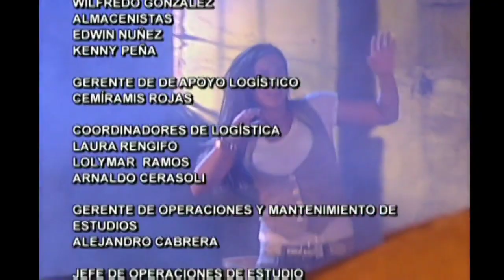Que El Cielo Me Explique (Capitulos 60)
Santiago le confiesa a Tania que por ella volvió a creer y a confiar en el amor, Tania lo voltea a ver a los ojos sorprendida, Yuni sale de ver a Raiza, le pide que le de mucho apoyo ya que le hará bien